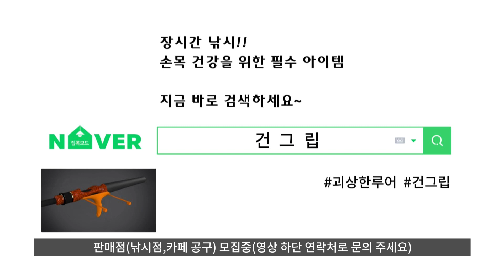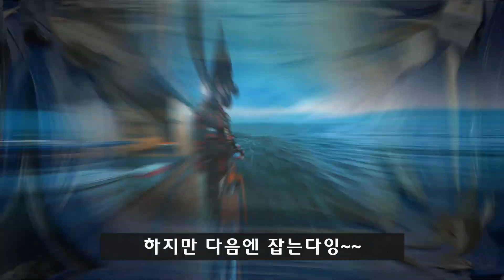빵이 어마어마한 농어! 사이즈 좋은 광어! 2종류 다 잡을 수 있는 수도권에서 가까운 선사~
It is a channel that makes self-made lure and fishing-related accessories using 3D printers.  In addition to Louder production, we will fill in the videos such as fishing, underwater filming, camping, and traveling.

▶︎ 네이버 스토어 - 건그립, 낚시용품, 낚시 악세서리

▶︎ 괴상한루어 브랜드 샵 - 의류,악세서리, 패션잡화 등